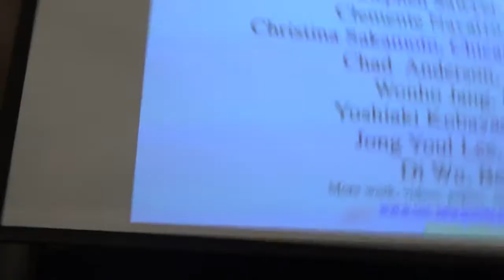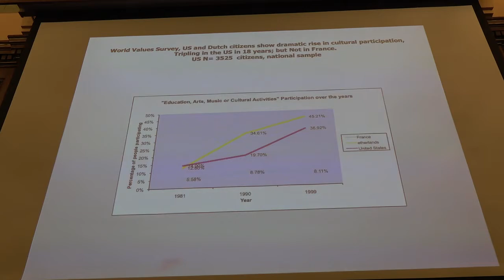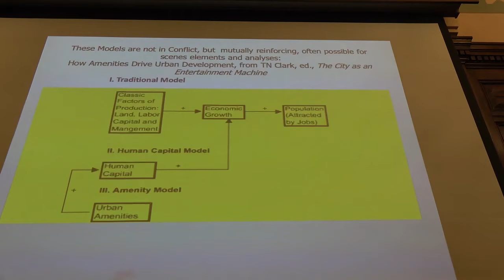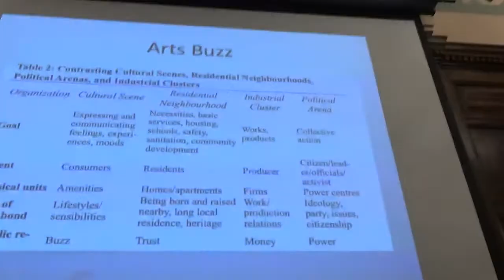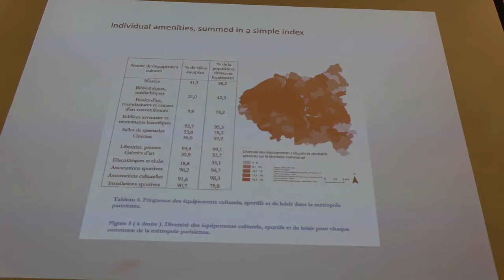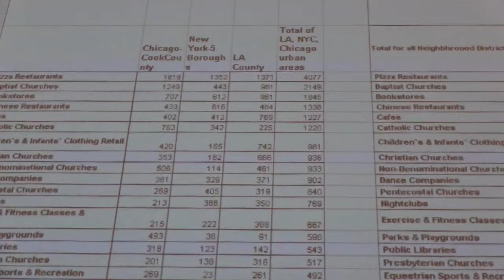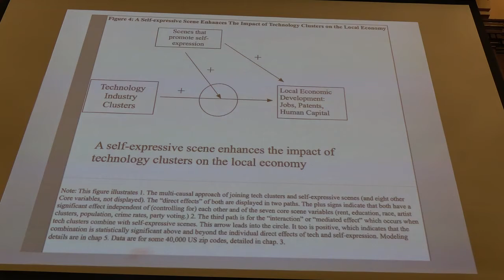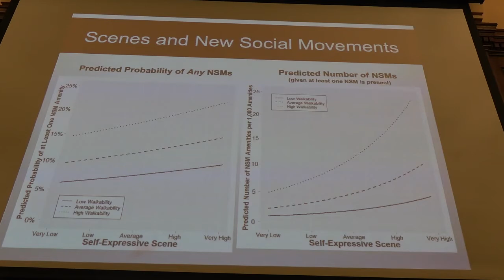Global Local Politics Jan 29th, 2020